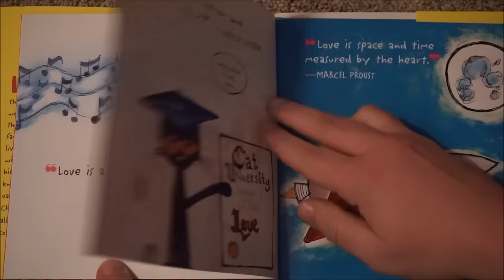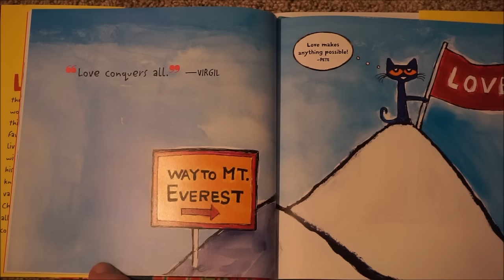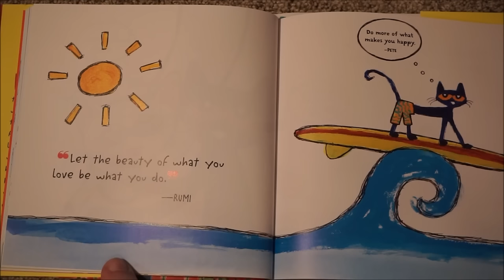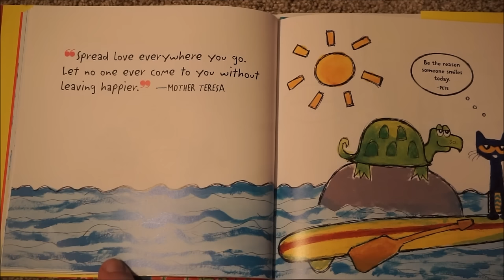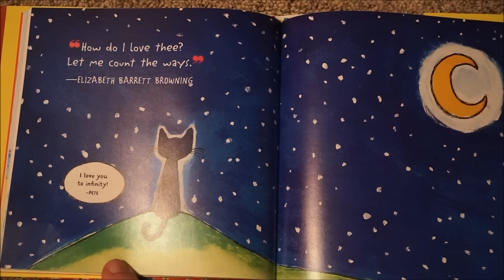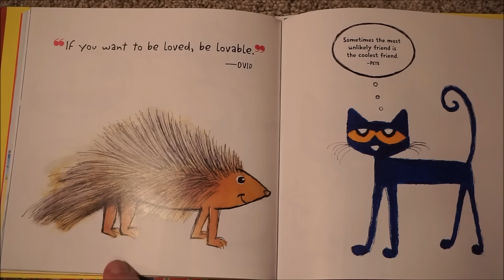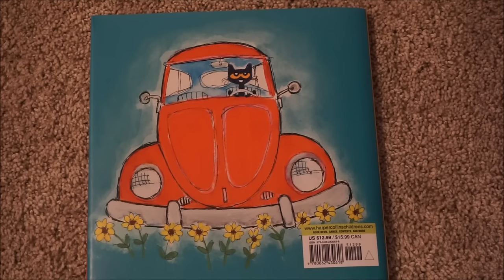Pete The Cat's Groovy Guide To Love Children's Read Aloud Story Book For Kids By James Dean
A Read Out Loud Book: Pete the cat ~ Groovy guide to LOVE by Kimberly & James Dean